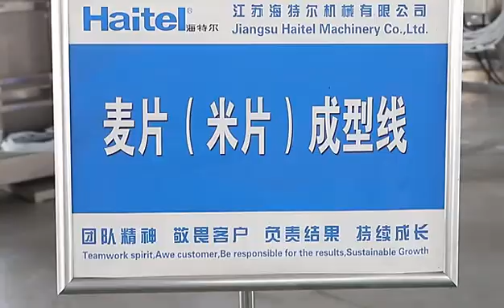cornmeal prodution line for baby food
Haitel Group have 24 years production experience on  confectionery food processing and packing machines., we have CE and ISO certificate and our machine have been exported to more than 100 countries, always have win good feedback from our customer with superior quality and after-sales service, if you are interested in our machine, you can feel free to contact us: Snowing:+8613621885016 （WeChat and Whatsapp）